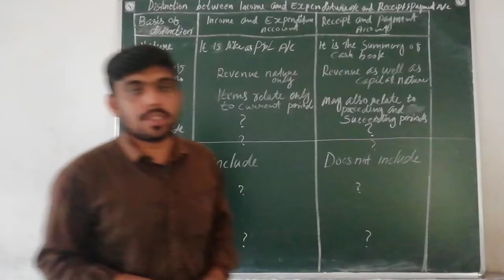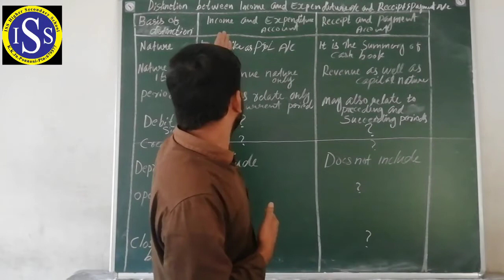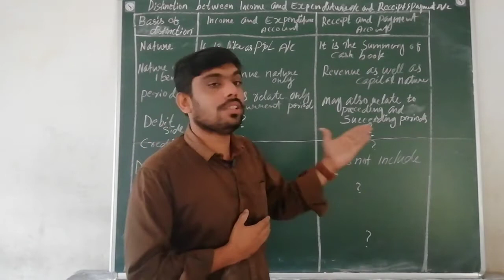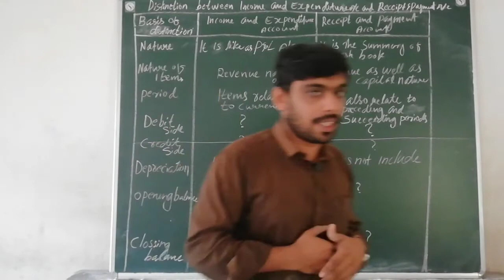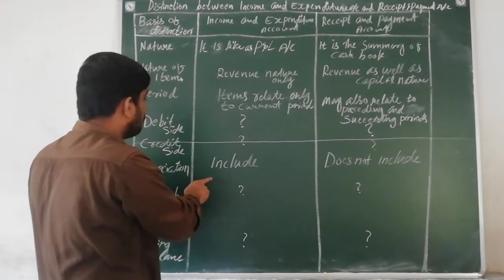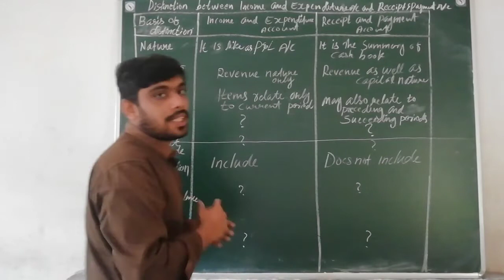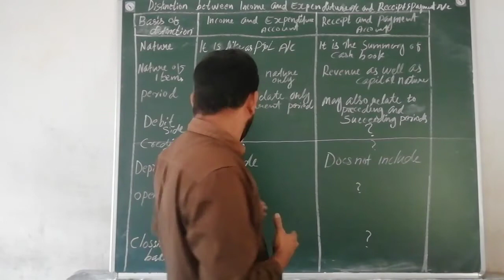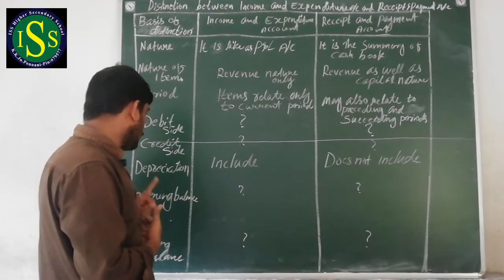PLUS TWO ACCOUNTANCY PART -7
Jafar sir
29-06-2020